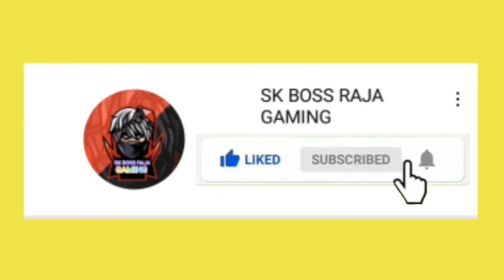Upcoming New Emote & Backpack & Bundle in Free Fire🔥 4th Anniversary Update Free Fire New Emote !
¤ OR ¤
Search In youtube 》》 SK BOSS RAJA GAMING

AGR AP CHANNEL PR NEW HA TO CHANNEL KO SUBSCRIBE KARE OR BELL ICON KO ALL PR CLICK KARY TAKY HAMARI HAR NEW ANY WALI VIDEO SAB SE PEHLY APKO MILY.

Game Garenafreefire Booyah SKBOSSRAJAGAMING freefireworldseries2021# FreeFire#PcGame#MobileGame